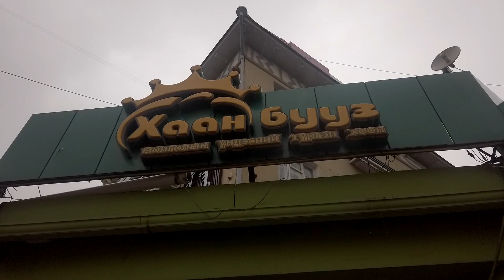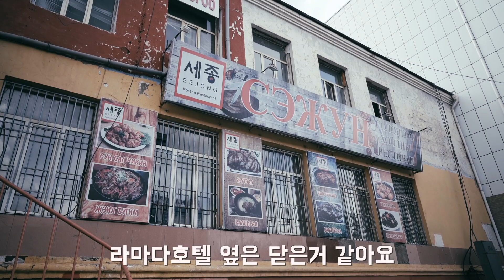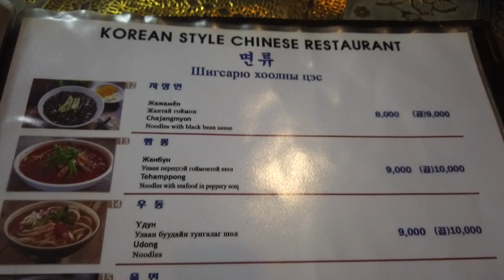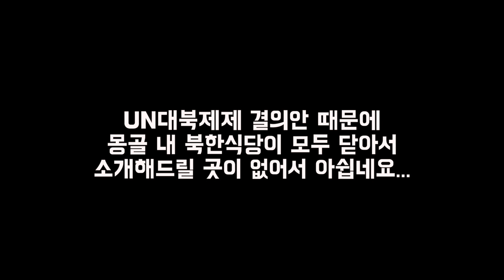몽골 가볼만한 식당 정리해 봤습니다.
준비하는데 한참 걸렸는데 정리해보니 많지는 않네요.

아래는 구글맵 좌표로 위치 정리해 놨으니 참고하세요.

[몽골음식]
Khaan Buuz

리버사이드 (대통령궁-테를지 가는 길)